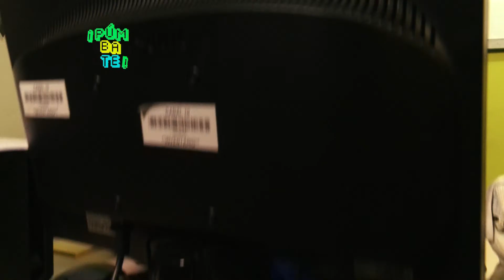PÚMBATE: PROGRAMA 25 BLOQUE 2